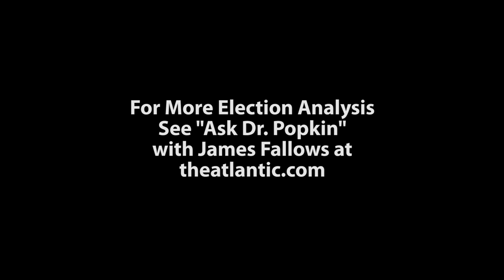"The Candidate: Debate Prep" with Sam Popkin -- UCTV Prime Vote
Drawing on own experience as playing Ronald Reagan in mock debates with Jimmy Carter, UC San Diego political scientist Sam Popkin describes in chilling detail just how difficult it is to confront a sitting president with the nasty rhetoric from the campaign trail. Popkin is the author of the new book, "The Candidate: What it Takes to Win -- and Hold -- the White House."   Series: "UCTV Prime Vote" [Public Affairs] [Show ID: 24194]